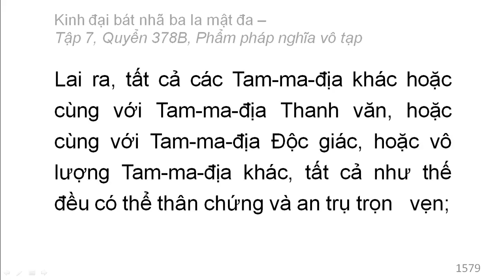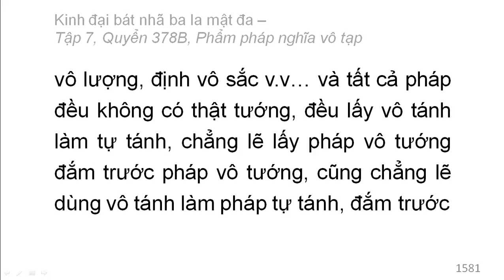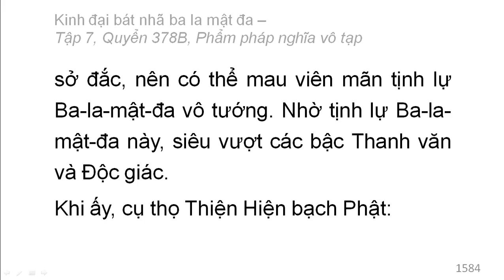Quyển 378B: Kinh đại bát nhã ba la mật đa - Phẩm pháp nghĩa vô tạp (rất hay) (378/600) (8)